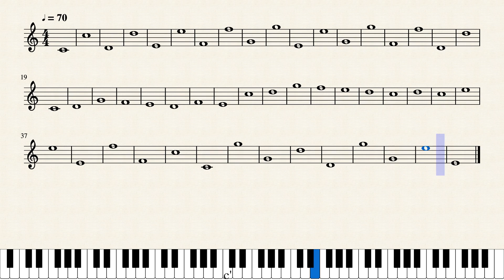dictado melódico de octavas nº4, de de do á sol